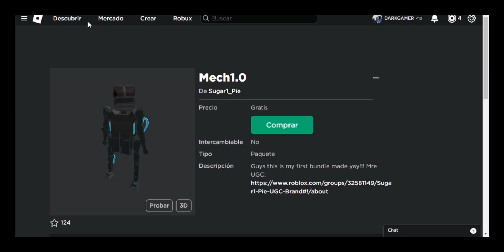RÁPIDO CONSIGUE ESTE ROBOT